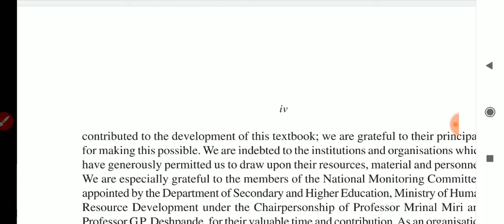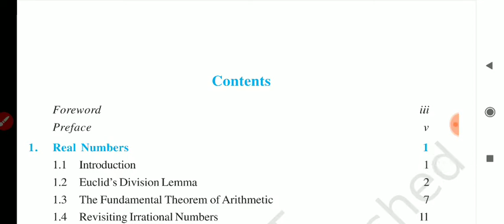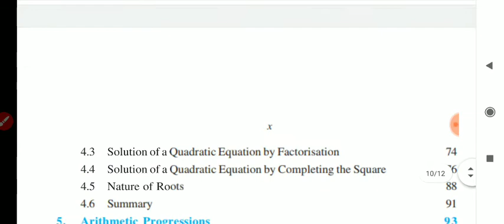NCERT Class-10 mathematics Book review CBSE board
NCERT ki books यहां से खरीदे कम कीमत पर 👇